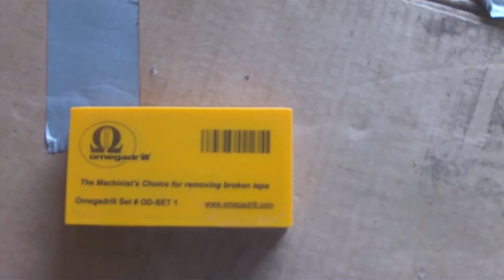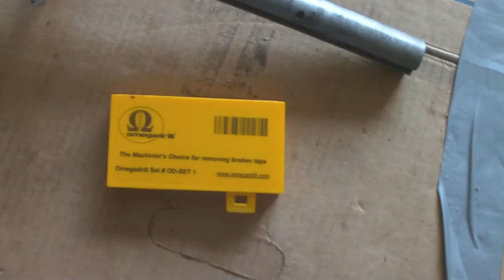2 - Energy and Gravity - 98t, 34t sprockets, 1 inch jackshaft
Drilling and tapping 1 inch jackshaft to for both the 98t and 34t sprockets. Drilling the 98t sprocket to accept Azusa 2262 Adapter Hub for 3/4" Live Axle, 4 Bolt with Keyway.

This is for an alternative energy project to build an emergency generator driven by gravity. It is NOT for perpetual motion nor over-unity, so spare me 'this can't work comments'